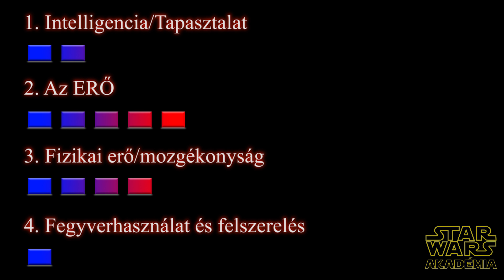Milyen erős volt!? Darth Malgus | Star Wars Akadémia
Tetszik az Akadémia és szívesen lennél támogató?

Sziasztok, sziasztok!

Ennek a sorozatnak nem lesz célja bemutatni azt, hogy miként zajlott az élete az adott karakternek… Egyetlen egy célom az, hogy bemutassam mennyire is volt hatalmas és valamilyen szinten értékeljük az ő képességeit vagy erejét, ha úgy tetszik. Ezt pedig majd az én véleményemen túl, TI a nézők is megtehetitek!
Adott pontokon 1-1 tulajdonságot szavazással értékelhettek majd 1-től 5-ig! Én is fogom természetesen értékelni, hogy szerintem hány pont jár 1-1 karakternek az adott szakaszban. Ezáltal majd idővel véleményem szerint szépen feltudunk állítani egy ranglistát arról, hogy ki volt a legerősebb és legkedveltebb harcos a Star Wars világában.

Szavazataitokat majd a következők alapján adhatjátok le:
1- Intelligencia/Tapasztalat (Itt majd értelemszerűen a karakter által képviselt értelmi és tapasztalati szint szerint kell pontozni… Tehát ha valaki nagyon okos és jó helyzetfelismerő, de tapasztalatlan volt, akkor értelemszerűen 2 vagy 3 pontot érdemel.)

2- Az ERŐ (itt egyértelműen az Erőre magára kell gondolni és a karakternek az abban való jártasságára… Ha valaki iszonyatosan hatalmas az erőben az nyilván 5 pont, ha valaki csak az alapokat ismeri, akkor meg értelemszerűen 1-2 pont.)

3- A Fizikai erő/mozgékonyság (Itt ugye megint csak 2 részből tevődik majd össze a kapott érték… magának a személynek a fizikai ereje, ugye ez egyértelmű és az ez mellé párosuló mozgása vagy annak gyorsasága ugye. Tehát ha valaki nagy, de lassú, akkor az nyilván 2-3 pontot kap, de ha valaki közepesen erős viszont iszonyatosan gyors, akkor jár a 4 vagy akár az 5 pont.)

4- Fegyverhasználat és felszerelés (Itt ugye megint csak egyértelmű, hogy az eszközök használatában mennyire kiváló a karakter… Például egy fénykard használó mennyire jó annak a forgatásában… egyértelmű, hogy 5 pont az nagyon-nagyon jó még 1 pont az rettenetesen gyenge felhasználó)

nos, srácok/lányok, ez lenne akkor az a négy pont amin keresztük majd nektek értékelni kell a karaktereket. Én is meg fogom ezt majd tenni minden ilyen videó végén itt a videóban elmondva, hogy mit is gondolok.

Tehát minden ilyen videóban lesz 4 szavazás, melyekben ti értékelhetitek az adott karaktereket, ezen felül pedig akár majd kommentben le is írhatjátok, hogy ti hol mire és miért szavaztatok!

Most pedig, hogy ezzel végeztünk, nincs is más hátra, mint hogy nekikezdünk az elsőőőő felvonásnak!

Ő egy harcos egy küzdő személy volt mindenek előtt. A Sötét oldalba való elmélyülése pedig csak még kegyetlenebbé és rettenetesebbé tette őt. A küzdelmei viszont kiemelték az átlagból, ami miatt végül még rettegettebbé vált.

Ennek okán úgy tűnhet, hogy Malgus volt maga a testet öltött háború. Ám de éhány évvel a Korriban visszafoglalása előtt melyet a Sith rend hajtott végre, Malgus még javában edzett, hogy az amúgy sem átlagos képeségeit még erősebbé tegye.

Egyik nagy ereje az volt, hogy nem csak a Sith rend támogatta őt, hanem a családja is, akik folyamatosan bíztatták, hogy olyan erőssé váljon, amilyenné csak tud.
Tanárai is a legtehetségesebb fiatalként emlegették a teljes Sith birodalomban… ő lett hát a mintakép, egy olyan ideál, amit minden harcos elé felállítottak, hogy ilyenné kell válniuk!
A Sith birodalom célja az volt, hogy olyan harcosokat neveljen ki végül, mint amilyen Malgus maga is volt.

Miután visszafoglalták a Korribant és végzett sebesült mesterével, Malgus Tábornok lett és a Sith birodalom nagy haderejének vezetője. Malgus még mindig példaként szolgált minden konfliktusban, hiszen a csata sűrűjébe vetette magát amint tehette és olyan keményen harcolt, ahogy csak tőle tellett azért, hogy felülkerekedjen az ellenfelein. Ennek érdekében pedig minden koncentrációja és haragja arra összpontosult, akivel harcolt.

Jó szórakozást.